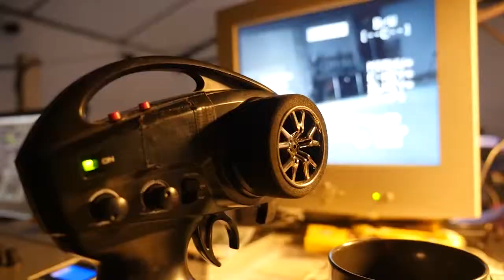VIDEOPHONIC : HolyVj#digression n°1, au Lab.Lab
Performance de skate-board augmenté, par Adelin Schweitzer et Charles Sadoul.
Accueilli en résidence VIDEOPHONIC (aadn.org) en décembre 2014 au Lab.Lab.
HolyVJ est une production ZINC Arts et cultures numériques en co-production avec Deletere. Avec le soutien du CNC – Dicréam 2013.
HolyVJ digression est une proposition issue de la résidence produite par AADN avec le soutien du SCAN Rhône Alpes.
- VIDEOPHONIC est un dispositif de soutien à la création porté par l'AADN, en partenariat avec le CCO de Villeurbanne, Erasme, l'INSA, le Lab.Lab, le Lavoir Public, la MPT-Salle des Rancy et le Planétarium de Vaulx-en-Velin.
Soutenu par la DRAC Rhône-Alpes, la Région Rhône-Alpes, la Ville de Lyon et la Ville de Vaulx-en-Velin.